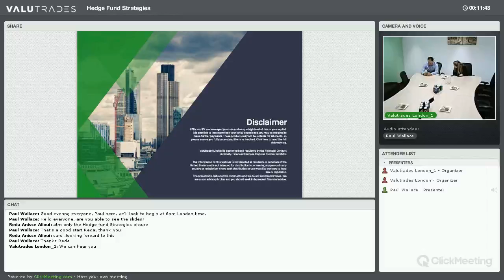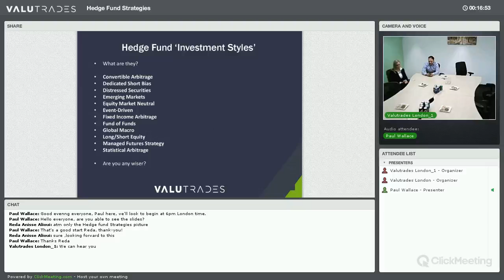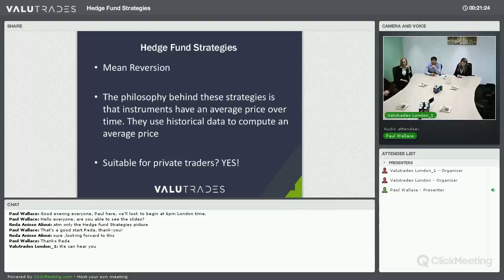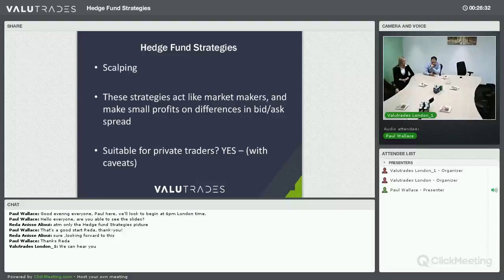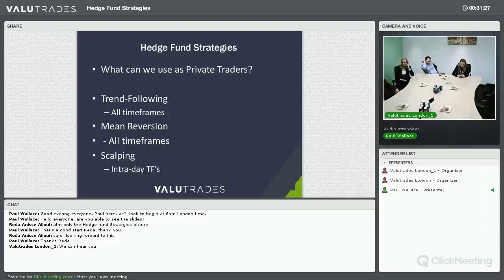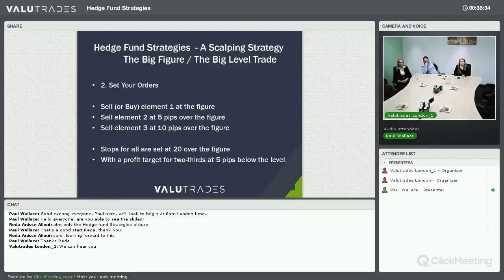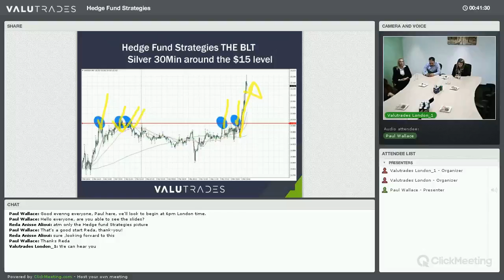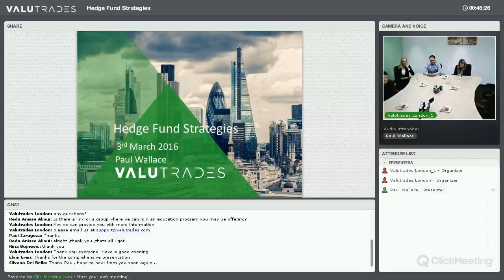Hedge Fund Strategies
Paul Wallace presents an interesting webinar on hedge fund strategies.